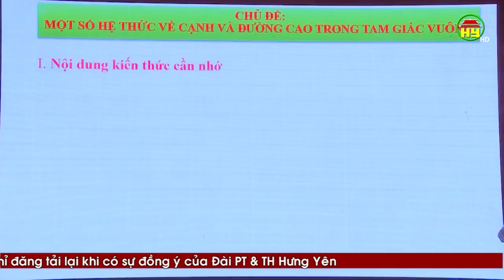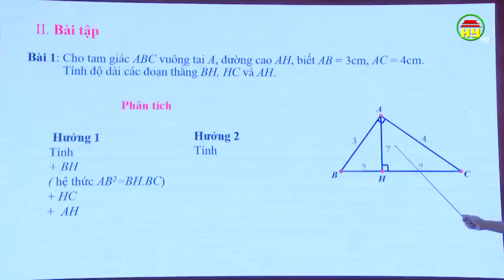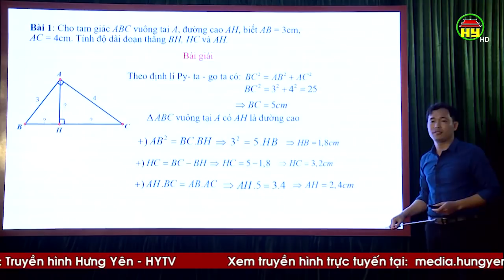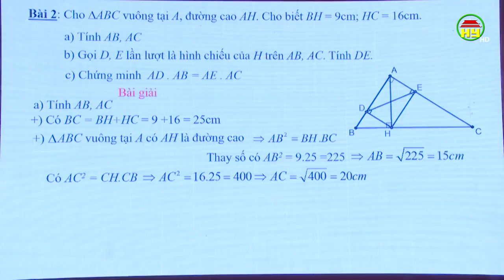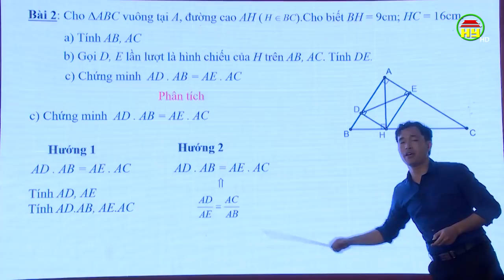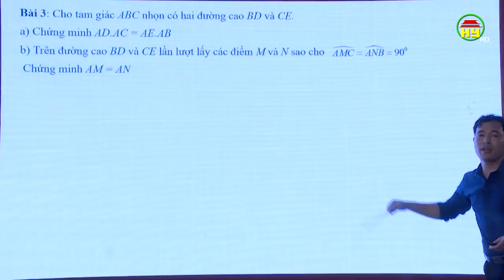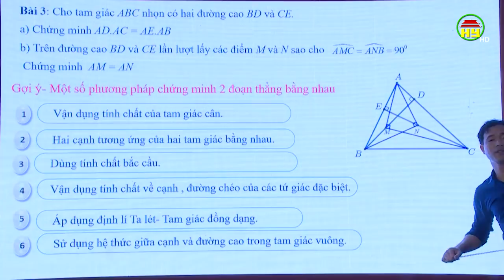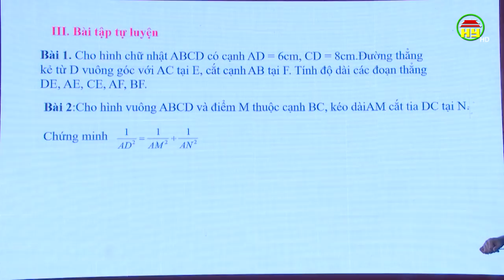Dạy học trên truyền hình dành cho học sinh lớp 9: Môn Toán, bài 5